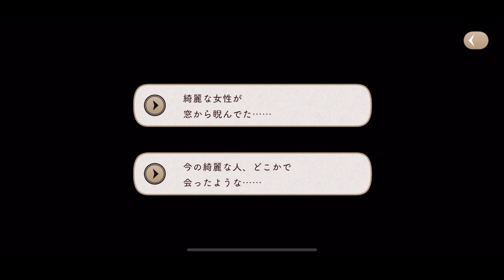【ツイステ実況】魔法学校の合同文化祭！？【ゼロから始めるツイステッドワンダーランド #44】【第五章『美貌の圧制者』1～2話】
今回はディズニーさんとアニプレックスさん共同制作のスマートフォン向けアプリゲーム『ツイステッドワンダーランド（TWISTED-WONDERLAND）』を実況プレイ！

この物語が描くのは、「悪役達」の真の姿――――。
魔法の鏡に導かれ、異世界「ツイステッドワンダーランド」に召喚されてしまった主人公。
辿り着いた先は、名門魔法士養成学校「ナイトレイブンカレッジ」。
行く当てのない主人公は、仮面の学園長の保護を受け、元の世界へ帰る方法を探し始める。
しかし、そこで待ち受けていた生徒達は、才能豊かだが、協調性皆無の問題児ばかりだった！
果たして主人公は、彼等と協力し、元の世界へ帰る事が出来るのか？
そして、ヴィランズの魂を持つ、生徒達の秘密とは？